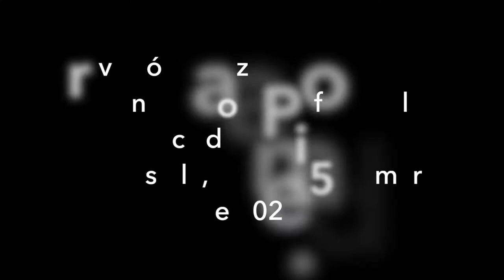J. Naulais - Petite Suite Latine (IV Passioné)